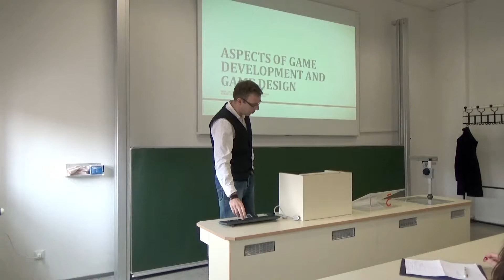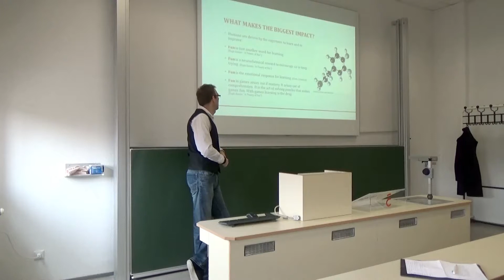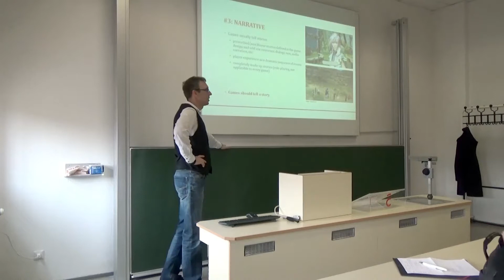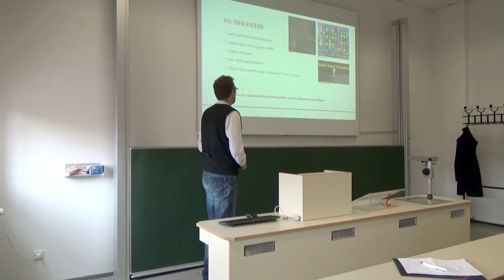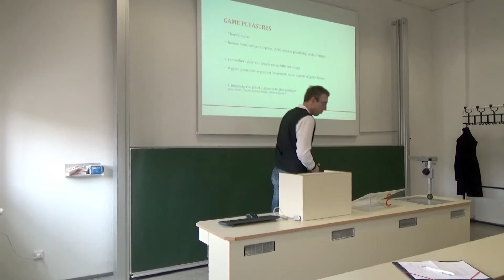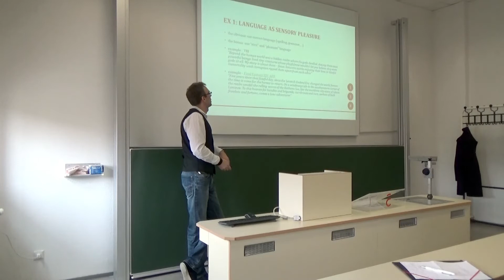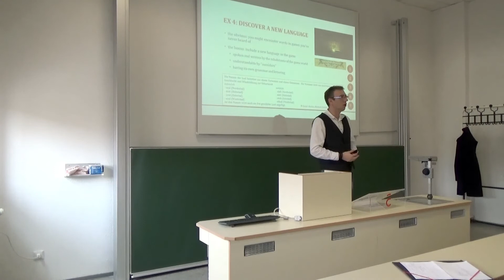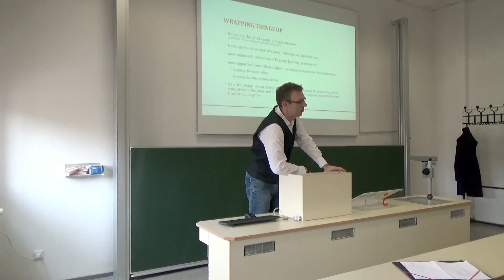"Aspects of Game Development and Game Design" - Stefan Schlechtweg-Dorendorf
LocJam2 Workshop "Game localisation"
Monday, January 26th 2015, 12:30 – 18:00